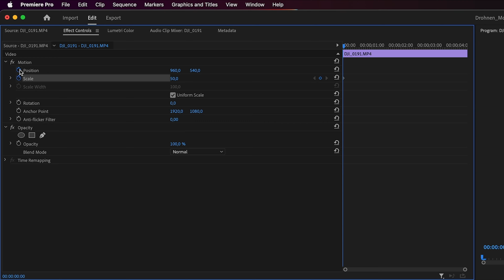10 DROHNEN MOVES für EPISCHE AUFNAHMEN (DJI MAVIC MINI II)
Cinematische Aufnahmen mit deiner Drohne? In diesem Video zeige ich dir 10 Drohnen Moves für episches Footage. Viel Spaß und Vorsicht bei der Umsetzung ;-)